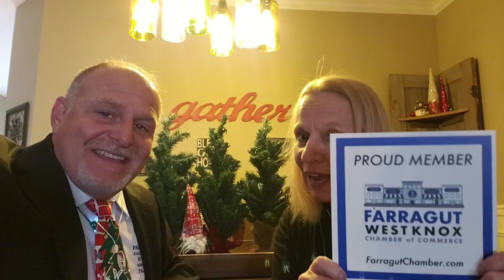December 7, 2023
We're happy to be back at the West Knox Chamber of Commerce!